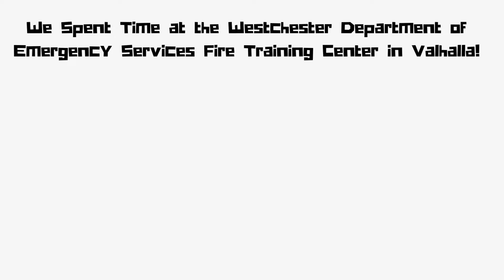New Rochelle Youth Bureau: Girls on Fire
New Rochelle Youth Bureau's  “Girls on Fire” introduces young women to careers in firefighting and emergency operations. This Learn and Earn program was in collaboration with the New Rochelle Fire Department.